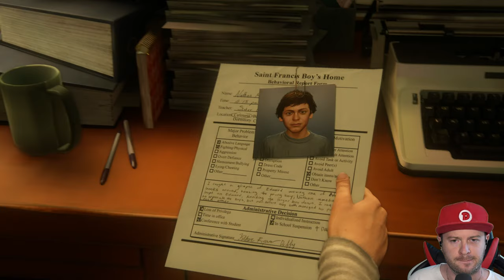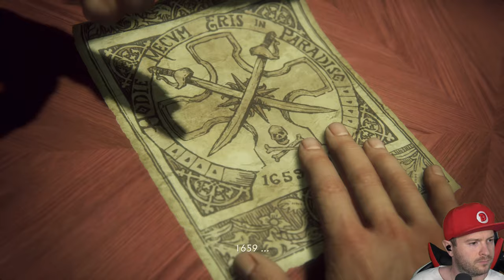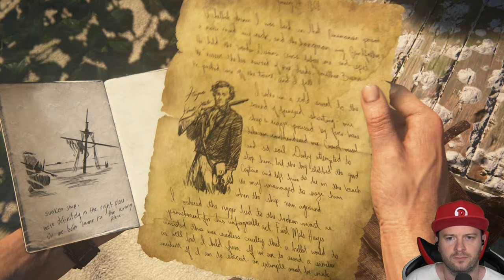🔴 UNCHARTED 4: A THIEF'S END (Uncharted Legacy of Thieves Collection) 🏴‍☠️ PS5 Test [PS5/4K60]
Let's Show Uncharted Legacy of Thieves Collection [Deutsch ♦ Live ♦ Blind ♦ Facecam ♦ PS5 ♦ 4K@60FPS]

✒ INFORMATIONEN SPEZIELL ZU DIESER FOLGE:

Uncharted 4: A Thief's End auf PS5 aus der Uncharted Legacy of Thieves Collection.

00:00 Einführung
03:56 Kapitel 1
33:58 Kapitel 6
01:27:38 Kapitel 7
02:00:34 Kapitel 10
02:18:35 Kapitel 12
02:36:12 Kapitel 13

✒ ALLGEMEINE INFORMATIONEN ZUM SPIEL:

Gehe auf die Suche nach deinem Vermächtnis und hinterlasse deine Spuren auf der Karte in UNCHARTED: Legacy of Thieves Collection. Erlebe die spannende, kinoreife Erzählweise von Naughty Dog und die größten Action-Sequenzen der ikonischen Blockbuster-Reihe.
Entdecke verlorene Geschichte zusammen mit den charismatischen, aber komplexen Dieben Nathan Drake und Chloe Frazer, während sie voller Erstaunen die Welt bereisen und auf außergewöhnlichen Abenteuern vergessenen Legenden hinterherjagen.
UNCHARTED: Legacy of Thieves Collection enthält die von Kritikern gefeierten Singleplayer-Heldentaten in aller Welt aus UNCHARTED 4: A Thief's End und UNCHARTED: The Lost Legacy als Remaster für die PS5-Konsole mit atemberaubendem Detailreichtum sowie verbesserter Grafik und Bildrate.
UNCHARTED: Legacy of Thieves Collection beinhaltet UNCHARTED 4: A Thief's End und UNCHARTED: The Lost Legacy als Remaster für PS5. Spiele als Nathan Drake und Chloe Frazer in eigenen Abenteuern, in denen sie sich der Vergangenheit stellen müssen und ihre Vermächtnisse formen.
Uncharted 4:
Einige Jahre nach dem letzten Abenteuer muss Nathan Drake, Schatzjäger im Ruhestand, in die Welt der Diebe zurückkehren. Das Schicksal ruft, als Drakes tot geglaubter Bruder Sam Hilfe braucht, sein Leben zu retten. Dafür bietet er Drake ein Abenteuer an, dem er nicht widerstehen kann.
Über 150 Auszeichnungen als Spiel des Jahres. Ein weltumspannendes Abenteuer mit den größten und detailliertesten Umgebungen der UNCHARTED-Reihe. Fließende Kämpfe und Fortbewegung mithilfe des Enterhakens sorgen für noch dynamischere und packendere Action-Situationen.

▪ TITEL: Uncharted Legacy of Thieves Collection (Uncharted 4: A Thief's End)
▪ ENTWICKLER: Naughty Dog
▪ PUBLISHER: Sony Interactive Entertainment
▪ SYSTEM: PS4 & PS5
▪ GENRE: Action Adventure, Third-Person-Shooter
▪ DEUTSCHLAND RELEASE: 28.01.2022 (PS5), 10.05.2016 (PS4)
▪ METASCORE: 93%